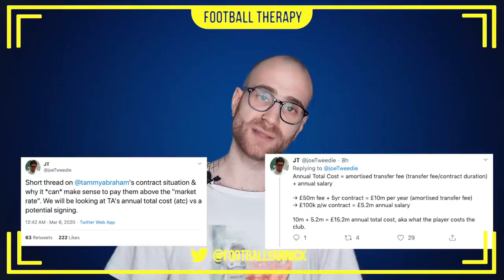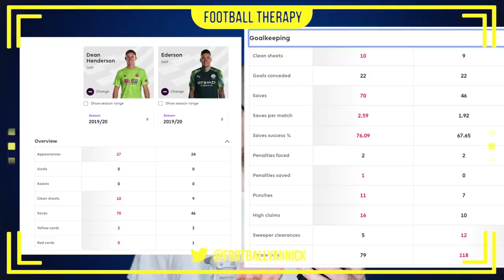Chelsea News: Tammy Abraham REJECTS Chelsea! Frank Lampard Targets Dean Henderson As PRIORITY !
In today's Chelsea New Video,

I talk about Chelsea striker Tammy Abraham and how he has rejected Chelsea's new proposed contract offer. Frank Lampard's blues have already tied down the likes of Fikayo Tomori, Billy Gilmour, Callum Hudson-Odoi, Reece James, Mason Mount and Ruben Loftus-Cheek to long term contracts keeping them at Stamford Bridge. But it is speculated that Chelsea's number 9 is demanding high wages.

I also comment on the latest goalkeeper link to Chelsea Football Club, and that is Manchester United's Dean Henderson!